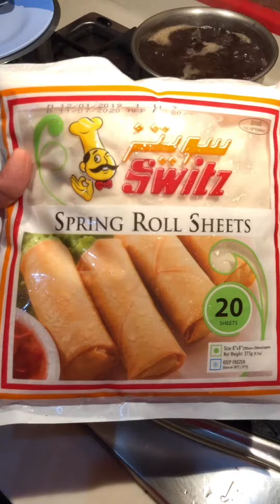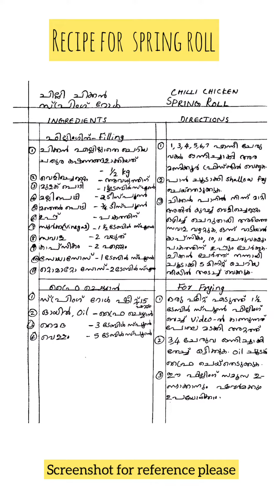വളരെ രുചിയുള്ള ചിക്കൻ ചീസ് സ്പ്രിംഗ് റോൾ । VERY CHEESY CHICKEN SPRING ROLL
The recipe is attached with the video, so you all can screenshot and use it for reference.
It’s my handwritten recipes, feel free to use❤️

If you have any doubts or questions, you can mention it in the comment box below!

Recipe for porotta and mutton curry